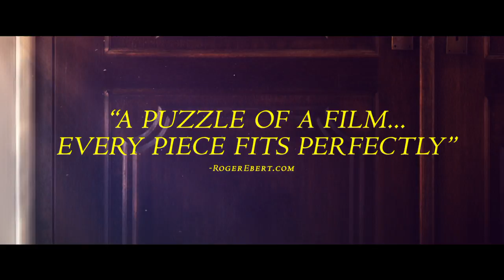Thoroughbreds | Greenband Trailer | In Theaters March 09, 2018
Childhood friends Lily (Anya Taylor-Joy - The Witch, Split) and Amanda (Olivia Cooke - Ouija, Me and Earl and the Dying Girl) reconnect in suburban Connecticut after years of growing apart. Though they initially seem completely at odds, the pair bond over Lily's contempt for her oppressive stepfather, Mark, and as their friendship grows, they begin to bring out one another's most destructive tendencies. Their ambitions lead them to hire a local hustler, Tim (Anton Yelchin - Star Trek), and take matters into their own hands to set their lives straight. Cory Finley’s directorial debut, THOROUGHBREDS, burst out of the gate at the Sundance Film Festival, and audiences fell in love with this darkly entertaining psychological thriller.

Cast: Olivia Cooke, Anya Taylor-Joy, Anton Yelchin, and Paul Sparks

Writer/Director:  Cory Finley

Second Union

Second Union is a pop culture/entertainment news portal created in 2016. Our aim has always been to bring our audience the latest information and updates regarding their favorite pop culture-related subjects. Via our website and social media platforms we explore the worlds of movies, television, comic books/graphic novels, music, video games, toys/collectibles and conventions.

Our mission is to offer original content and unique points of view you won’t find anywhere else on the web. Our long-time goal is to ultimately become your favorite pop culture/entertainment news destination on the internet!